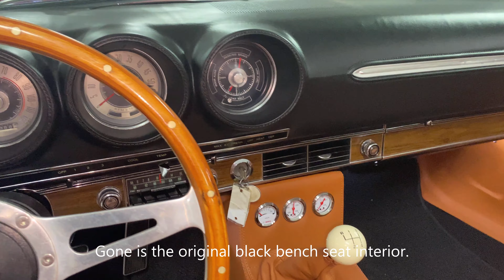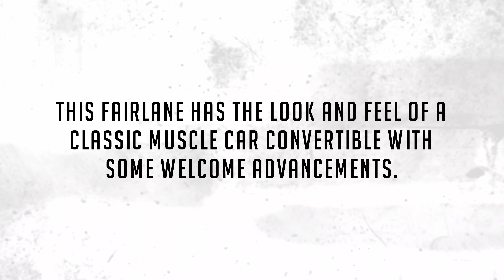1969 Ford Fairlane 500 Convertible Cobra Restomod, 428 Cobra Jet, 4 Speed, Power Top, AC!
This is a fun and sporty, rust-free 1969 Ford Fairlane 500 Cobra Convertible Custom that is ready for local and regional car show participation. This Fairlane started out as one of about 2,000 Fairlane 500 Convertibles with a bench seat. This convertible has been blessed with many of the upgrades of the highly desirable Cobra Coupe, seemingly creating a one-of-a-kind Cobra Convertible. The Cobra callouts, the hood pins and hood scoop, heavy duty suspension, bucket seats, air conditioning, toploader four speed transmission, 9 inch rear end and of course the venerable 428 cubic inch Cobra Jet engine were all perfectly transplanted into this Fairlane. A comfortable and stylish custom dark tan leather was tastefully chosen to upgrade the overall look and feel whether the like new black convertible top is up or down.

A professional quality respray of the brilliant Candy Apple Red paint (Color Code T) shows very well with a deep luster. The brightwork and trim also appear to be part of a top-quality restoration, with plenty of shine and few imperfections. The A-pillars show fine scratches but this doesn’t degrade from the overall appearance of this convertible. As with the Cobras that this Fairlane was built to mimic, hood pins and hood scoop were added, along with “428”, and Cobra callouts. The Magnum 500 wheels look great with the quintessential BF Goodrich white letter radial tires. The like new convertible top is a deep black classic top from The Electron Top Manufacturing Company. The power top mechanism works flawlessly.

The interior is more comfortable and more luxurious than when it left the factory back in 1969. Gone is the original black bench seat interior. The entire interior was replaced with custom high quality leather bucket front seats, rear bench seat, matching custom door panels and leather wrapped center console with two cupholders. This interior kit appears to have been recently installed, as the seats have no creases and have plenty of cushion. The dark tan leather really stands out against the red exterior and the black top. Other welcome additions to this convertible are bright white LED lights throughout and sound dampening material to keep the drone from the exhaust out of the cabin.

Mechanically, this Fairlane has received quite the Cobra treatment. Opening the hood you will see the unmistakable Cobra air cleaner, sitting on top of a Holley carburetor and Edelbrock intake manifold. The vaunted 428 Cobra Jet engine looks right at home in the engine bay with a superbly detailed presentation. Turning the key and hearing the motor come to life is smile inducing for any muscle car enthusiast. Rowing through the four speed toploader transmission is predictable and a pleasure. Gas-a-just shocks and heavy duty springs look and feel newer and help this car corner and float down the road comfortably. This 500 has also been outfitted with air conditioning, but our inspection shows that it is not currently functioning.

This Fairlane has the look and feel of a classic muscle car convertible with some welcome advancements. It is available to be seen in our Phoenix Showroom.